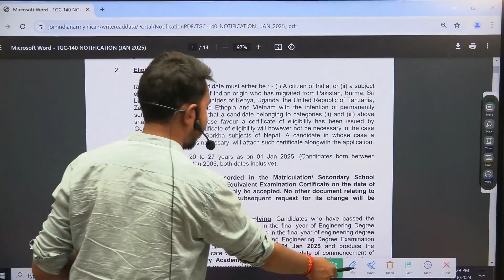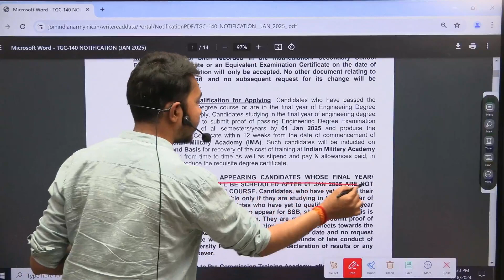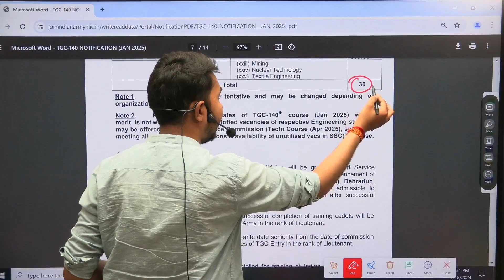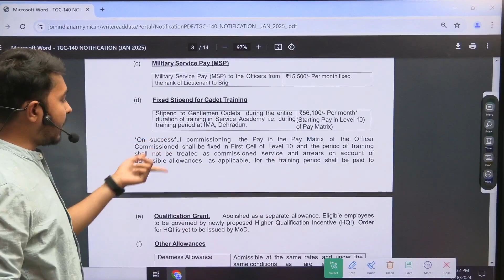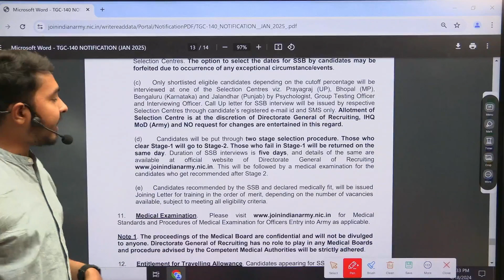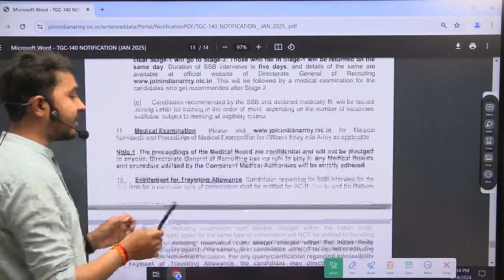IMA Recruitment 2024 | Freshers | Final Year Eligible | Salary ₹18 Lakh/Pa | Latest Sarkari Jobs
The Indian Army is the largest branch of the Indian Armed Forces and is responsible for land-based military operations. Its primary mission is the National Security and Defense of India from external aggression and threats, and maintaining peace and security within its borders.

Namaste doston! Welcome to Govt.prepdesk. On this channel we provide regular updates regarding latest government Jobs, engineering jobs, job notifications, PSU Jobs in engineering as well as many other disciplines. Don’t miss any opportunity!